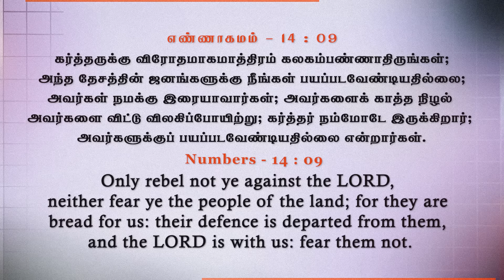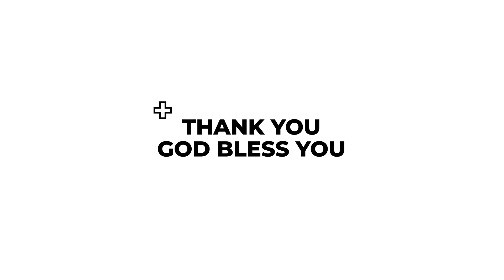சத்துருவைக்குறித்த உன் பார்வை | கிருபையும் சத்தியமும் | EP 1176 | DAILY MANNA | JOHNSAM JOYSON